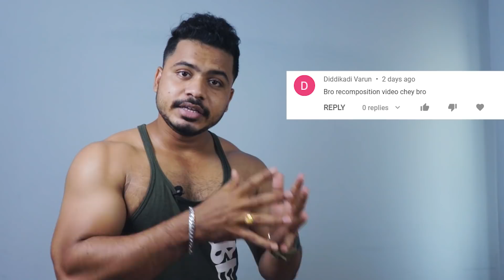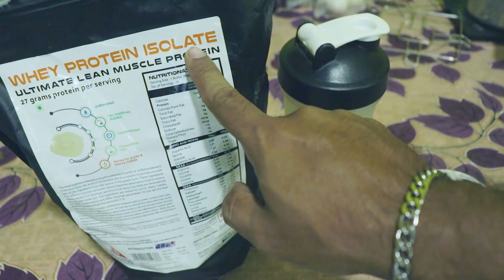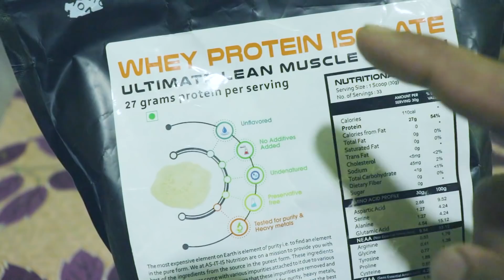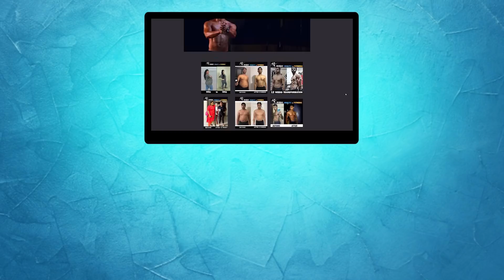Fat Burn Workouts In Tellugu | How To Buid Muscle In Telugu | Fat Burning Workouts | Telugu Fitness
AS-IT-IS Nutrition Whey Protein Isolate - 1000g

How to Lose Fat AND Gain Muscle at the Same Time Telugu

veg bodybuilding diet,
armpit fat workout for men,
body fitness,
build muscle lose fat,
exercise telugu,
fat to lean body transformation,
how to build muscle at home,
how to lose fat and gain muscle at the same time,
how to reduce belly fat in telugu,
muscle transformation,
Krish Health And Fitness,
telugu fitness channel,
Telugu Fitness,
Krish Fitness,
six pack workout telugu,
veg bodybuilding diet
veg bodybuilding diet